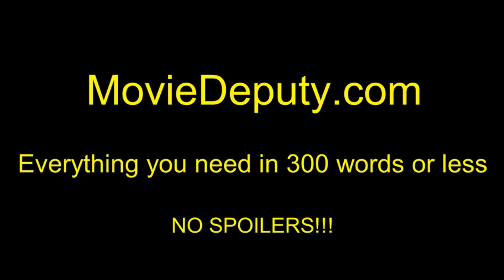Dirty 30 (Official Trailer #1) HD 2016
When the party is on, it is off the hook! Kate has only a few days to turn her life around before she turns Dirty 30, but with three besties and zero rules, anything is possible.